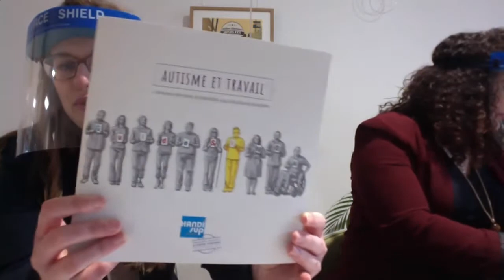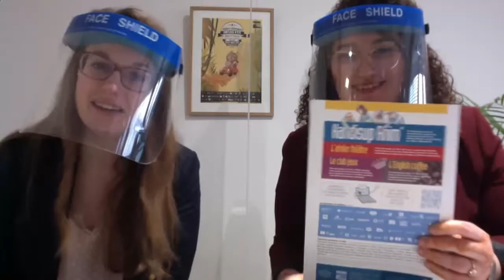Présentation HANDISUP - Journée Portes Ouvertes de l'Université de Rouen Normandie 2021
Le 6 février 2021, HANDISUP a participé à la Journée Portes Ouvertes virtuelle de l'Université de Rouen Normandie.

Insaf FARAH, Chargée d'accompagnement et Marion MATCHKINE, Chargée de communication et Job coach autisme ont eu le plaisir de vous présenter toutes les missions de l'association et de répondre aux questions en direct.